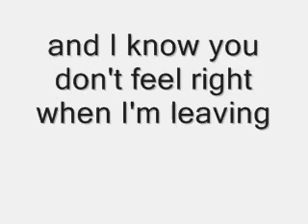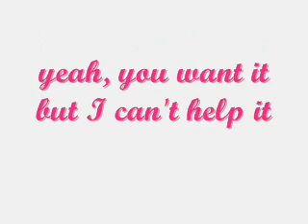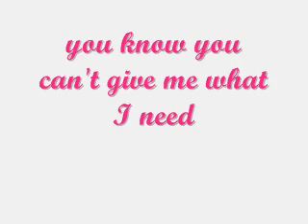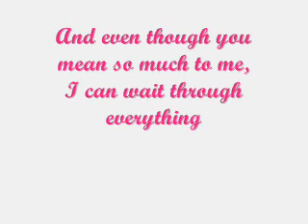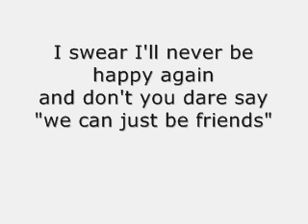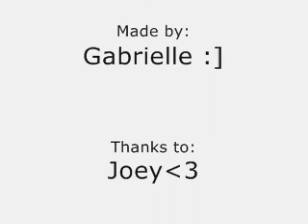If it Means a lot to You by: A Day to Remember (with lyrics)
SUBSCRIBEEE :)